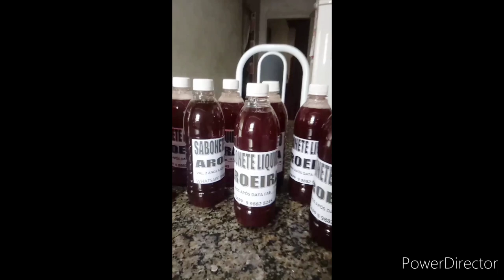COMO MULTIPLICAR A FITA DE MEDIR PH E ECONOMIZAR DINHEIRO | Casa do Sabão